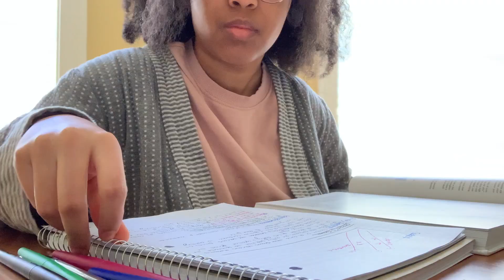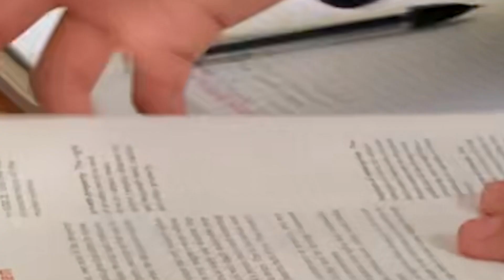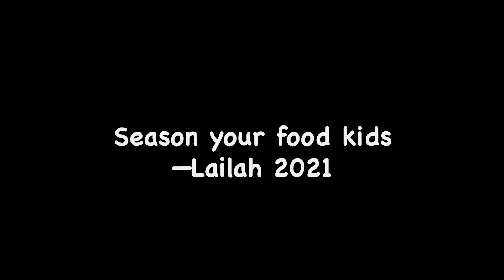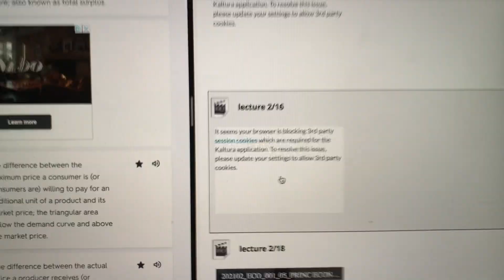How (not) To Be A Good Student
Hey everyone! Hope you're all doing well and studying hard because one of us has to. These past few weeks have been a little crazy but I'm barely surviving. If you're any bit like me, follow these steps that have helped me fake being a good student.